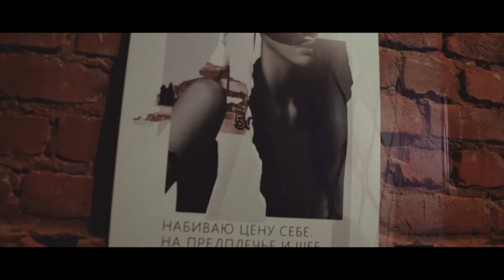MART выставка // 18 мая //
Выставка MART ― это сеанс психотерапии, коридор смирения со своими демонами.
Приходи 18 мая к MART и Ты увидишь здесь себя.
Вход свободный. Как ты.